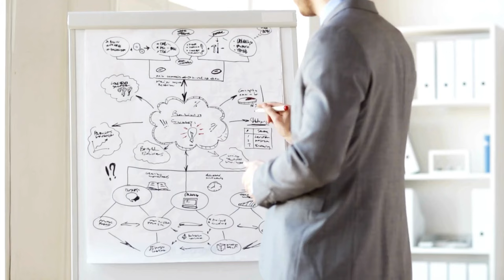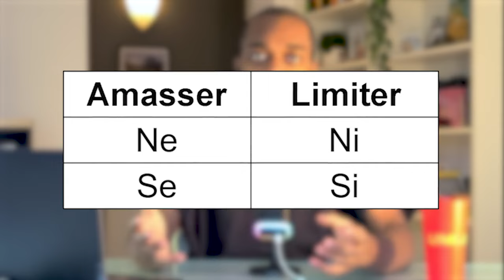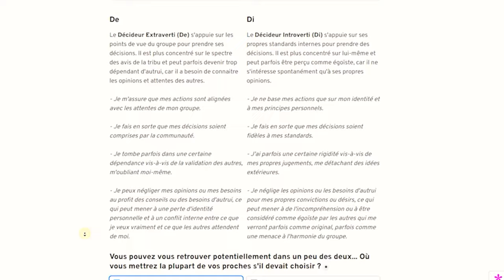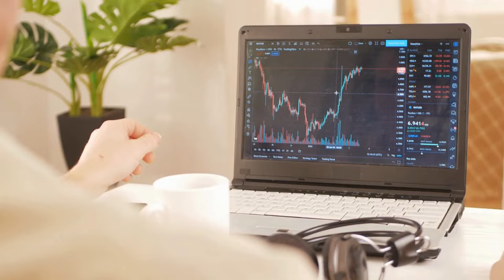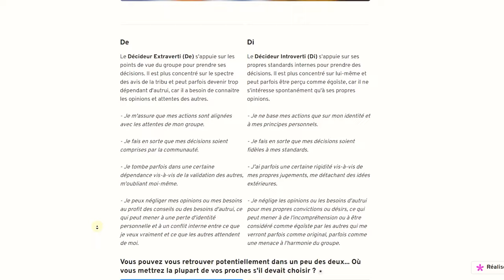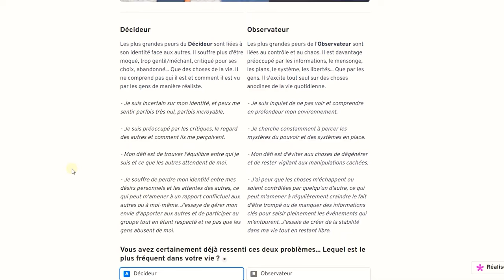Pourquoi les INTJ sont détestés par tout le monde.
0:00 Intro
0:38 1 - Peu spontané
2:05  - Explication Ni (Intuition Introvertie)
3:34 2 - Vagues et peu concrets
5:45 3 - Peu d'humanité
7:21 4 - Trop sûr d'eux
11:02 Le meilleur test
12:04 5 - Paranoïaque
15:05 6 - Manipulateur
18:21 - Quel INTJ es-tu ?

Les INTJ, bien que souvent admirés dans les milieux MBTI pour leur organisation, leur clarté d'idées et leur capacité à planifier, sont perçus différemment dans la vie réelle. Les caractéristiques communes des INTJ, telles que le manque de spontanéité, peuvent les rendre désagréables. En effet, ils préfèrent prévoir et contrôler les situations, ce qui les rend moins flexibles face aux changements de dernière minute. Cette rigidité, liée à leur intuition introvertie (Ni) et leur sensation extravertie (Se), explique leur difficulté à s'adapter aux imprévus, ce qui peut les rendre peu appréciés.

Les INTJ peuvent également être perçus comme vagues et abstraits, préférant parler en métaphores et en concepts globaux plutôt qu'en détails concrets. Cette tendance, issue de leur fonction cognitive dominante, l'intuition introvertie, peut les faire apparaître déconnectés de la réalité immédiate et peu pertinents dans certaines situations. Leur vision globale des choses, bien qu'utile pour anticiper, peut parfois être inappropriée ou erronée pour des situations spécifiques.

Une autre caractéristique des INTJ est leur attitude parfois déshumanisante. Ils ont tendance à être objectifs, à voir les bons et les mauvais côtés de chacun, et à critiquer de manière directe sans se soucier de l'impact émotionnel. Cette objectivité, bien qu'utile, peut les rendre insensibles et détachés, ce qui peut être mal perçu par les autres. Les INTJ peuvent également sembler très sûrs d'eux, convaincus de leurs visions et prédictions pour le futur, ce qui les rend difficiles à contredire et peut les isoler socialement.

De plus, les INTJ peuvent être perçus comme paranoïaques, suspectant des intentions cachées derrière les actions des autres. Leur perspicacité, bien qu'un atout, peut les amener à des conclusions exagérées sur les motivations des autres, renforçant leur image de personnes méfiantes. Enfin, leur tendance à vouloir influencer subtilement les autres pour atteindre leurs propres objectifs, souvent sans intention malveillante, peut être vue comme manipulatrice.

Ces comportements, bien que parfois bénéfiques, doivent être équilibrés pour éviter de devenir des défauts handicapants. Connaître et comprendre sa personnalité à travers un test MBTI précis permet d'identifier et de corriger ces tendances pour améliorer ses relations et sa qualité de vie. Les INTJ, comme toutes les personnalités, ont des traits positifs et négatifs, et la clé réside dans l'équilibre et la maîtrise de leurs fonctions cognitives pour éviter les excès.